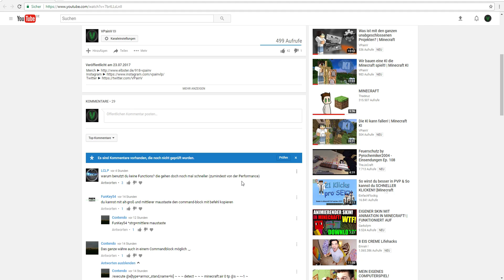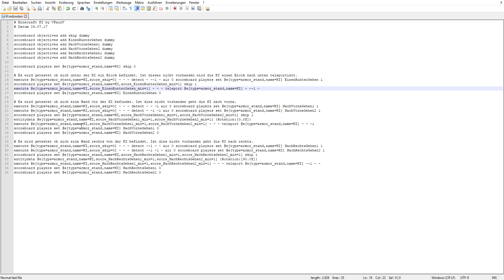Commands als Function! | Minecraft KI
* Die gekennzeichneten Links sind Affilliate Links. Das heißt, dass ich beim Kauf eines Spiels einen Anteil erhalte. Dabei bleibt der Preis für Dich trotzdem der Gleiche.